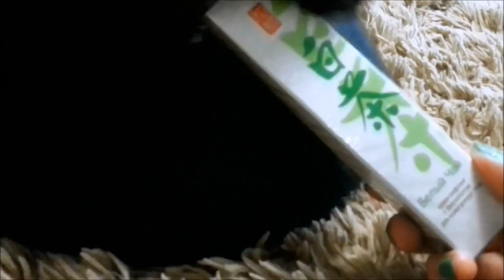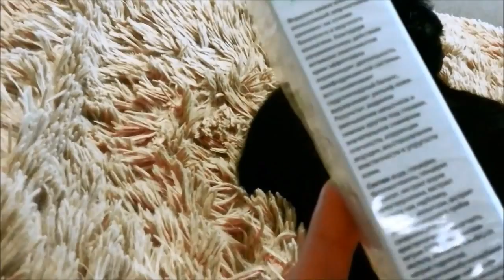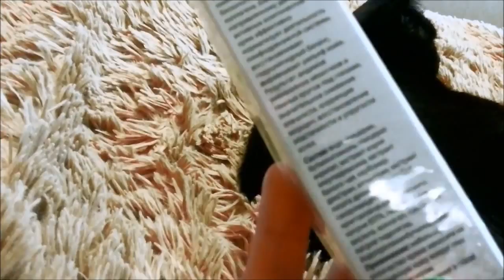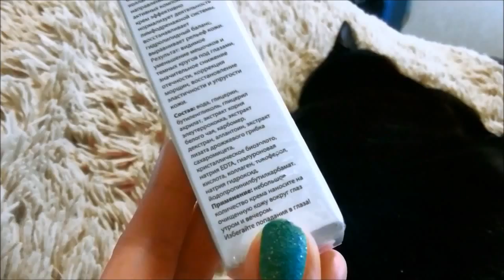VLOG Конец Марта часть2 2